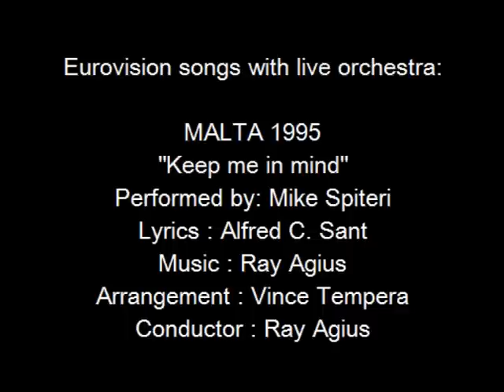Keep me in mind - Malta 1995 - Eurovision songs with live orchestra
CREDITS:
"Keep me in mind"
Country  :  Malta
Year  :  1995
Performed by : Mike Spiteri
Lyrics  :  Alfred C. Sant
Arrangement  :  Vince Tempera
Conductor  :  Ray Agius